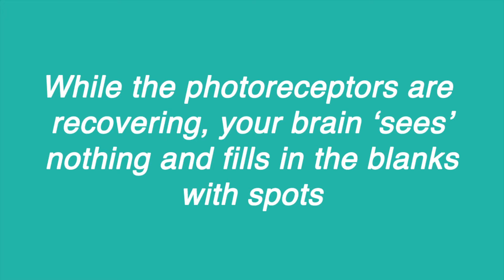Why do you see spots after a camera flashes? Fact #21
This is fact #21 describing why you see spots after a camera flashes